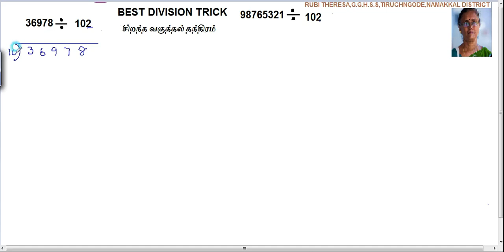Best Division Trick_COMPETITIVE EXAM